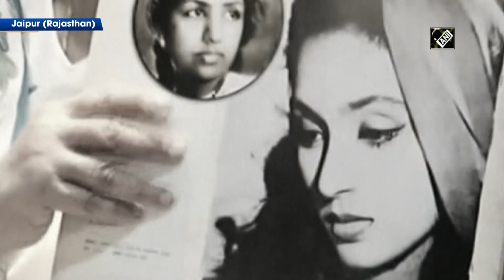Bharat Ratna Lata Mangeshkar’s name has become immortal in history: Rajasthan CM Gehlot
Jaipur (Rajasthan), Feb 06 (ANI): Legendary singer Lata Mangeshkar passed away on February 06 at the age of 92 years. The megastar had been admitted to Mumbai’s Breach Candy hospital on January 8 after she was diagnosed with COVID-19 and pneumonia.
Rajasthan CM Ashok Gehlot said, “Bharat Ratna Lata Mangeshkar was the person who ruled the hearts of the whole country, who has passed away from us today. Her name has become immortal in history. Today the whole country is in mourning. I pay my tributes to him. (KP)